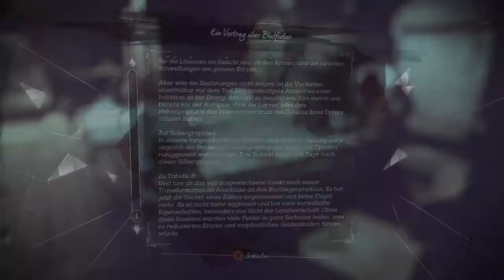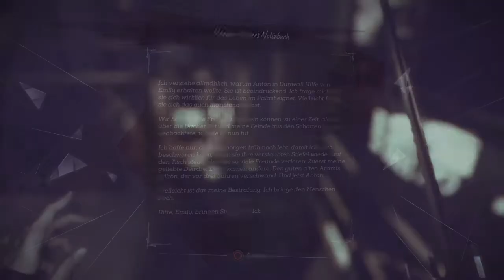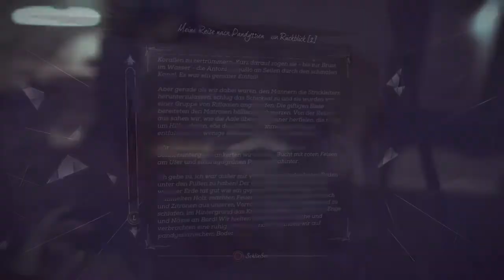Dishonored 2 - "Das Maschinenhaus" (4.Storymission - Teil 1) - Komplettlösung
Lets Play der 4.Storymission "Das Maschinenhaus" aus Dishonored 2 mit sämtlichen optionalen Ereignissen